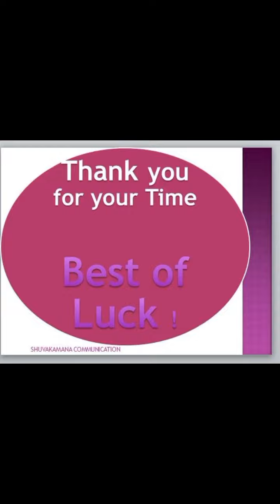DV Winner Interview In Australia | May Interview Experience in Sydney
I am Dipak Kandel as a DV Winner 2023. I am trying to share some of my experience in USA Interview in Sydney, Australia. Maile 9 min ko video banathe but kinaho 5 min ko video matra upload bhayexa so missing video part chai Maile comment ma lekhdexu guys
1) Interview Australia bata didai hununxa bhane interview fee AUD ma $530 lagxa …  usd (American dollar) ma $330 lagxa ….AUD ma $530 lagxa interview fee

2) Interview ma electronic devices like laptop iPad haru ligera jana paidaina …

3) Hajurharule phone and charger Embassy samma ligera Gaye pani phone and charger security lai diyera chodnuparnehunxa..  but laptop  iPad haruchai hajurle embassy samma lanani paununa tiniharu hajurharule gharmai chodnuparne hunxa

4) Australia ma express post large statchel chai delivery ko lagi use hunxa tyo hajurharuko passport and visa return ko lagi use hunxa but hajurharule pickup option choose gareko ramro cuz delivery ma dherai problem huna sakxa and sender ma afno ra recipient ma hajurle us consulate general Sydney ko address halnubhobhane tyo hajurko visa and passport Tei us general consulate mai deliver hunxa and Tyo passport and visa us general consulate Sydney bata pickup garna dherai garo hunxa cuz appointment bina tyaha chirna paidaina….

5) And hajurharulai visa paxi passport sita yellow seal pani dinxa but Tyo yellow seal do not open ho cuz tyo yellow seal jhukera pani torn bhayeko ya open bhayeko hunu hudaina yedi Tyo yellow seal fatyo bhane hajurharu travel garna paunuhunna. Thank you.